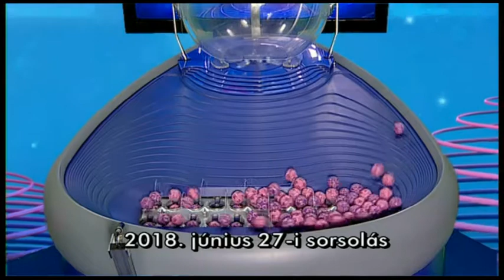Kenó sorsolás 2018. június 27.